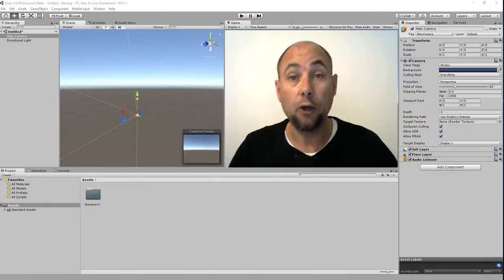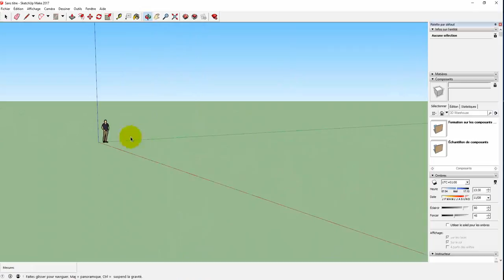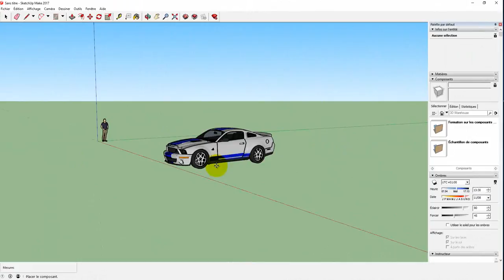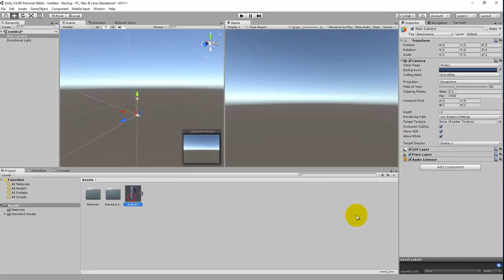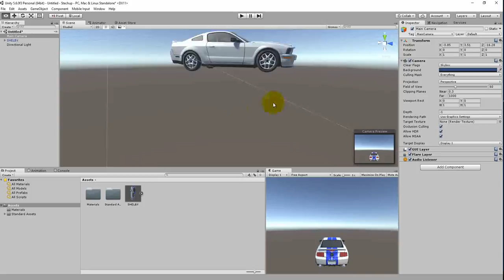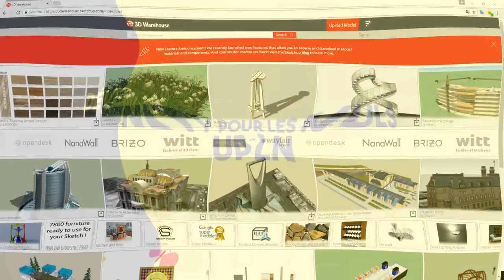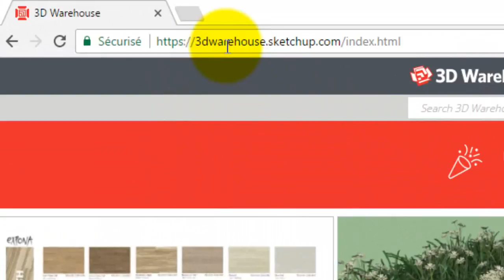Bibliothéque de modéle 3D WareHouse (Sketchup) dans UNITY